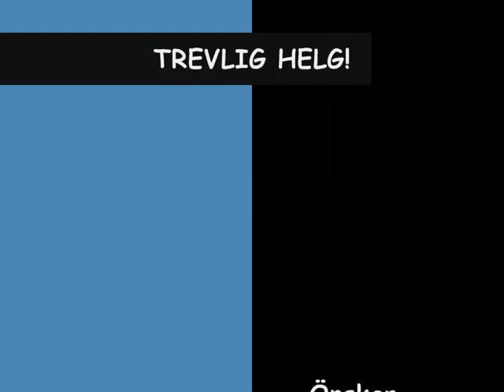Fredagsmys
Truls och Herman firar att det är Fredag ;)